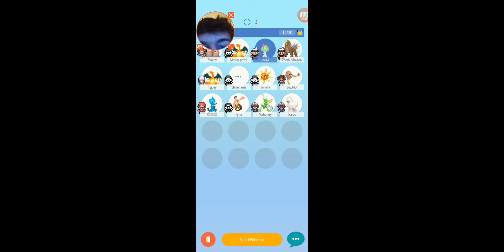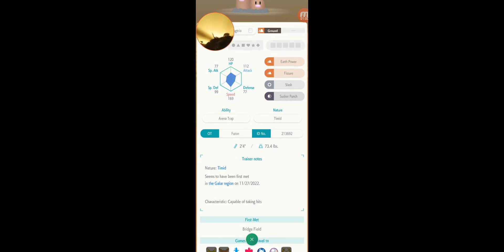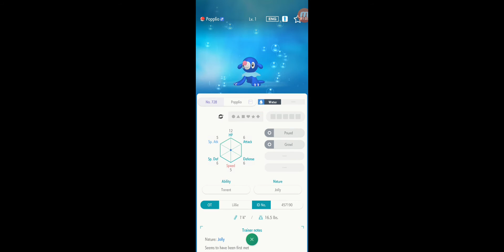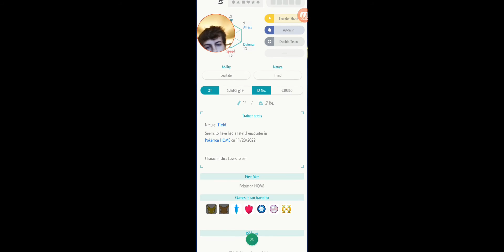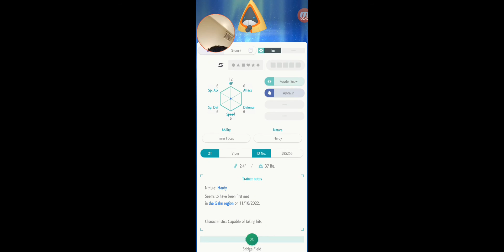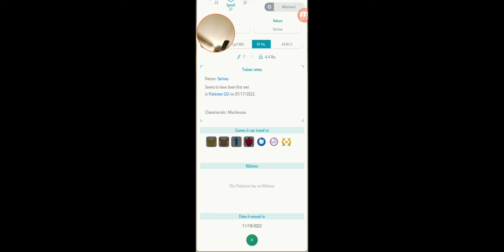Pokemon Home Room Trade 64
I showed my Minecraft Creative World on video.